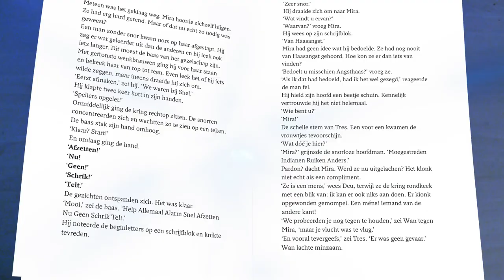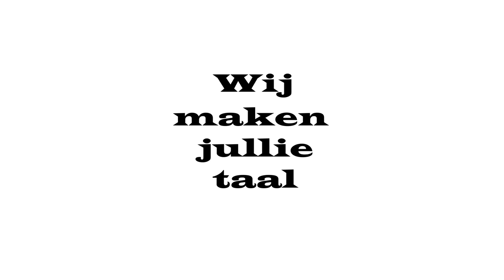De Zin van de Ommezijde - De Trailer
"Welkom aan de Ommezijde." Mira leest in een mysterieus boek, valt in slaap en wordt wakker aan de andere kant van de bladspiegel. De wereld waar de taal wordt gemaakt. Wat volgt is een verhaal vol spraakverwarring, humor en avontuur. Waar is Koning Alfa? Hoe vangt een koe een haas? Op welk antwoord wacht Meneer van Dale? Hoe gemeen is de Grootste Gemene Deler? En vooral: vindt Mira de weg naar huis terug?
"De Zin van de Ommezijde" (uitgeverij De Fontein) is een jeugdboek van Frank van Pamelen en Ellis Pruijn. Nu in de boekwinkel!